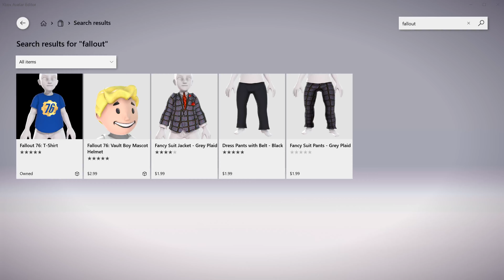Fallout 76 Avatar Xbox One Store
Fallout 76 Avatar Xbox One Store with latest avatar clothing available for those custom characters across the platforms.

Fallout76 Avatar Xbox One Store which features a wide range of clothing including outfits, props and other wild options to dress your character. This revamp of options is a great way to experience the XboxOneAvatarStore . Presented in 4k 60fps